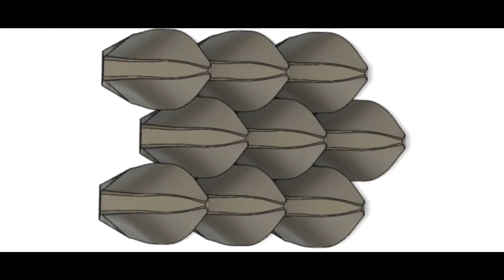Bellin drak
Kdy sen se stává skutečností